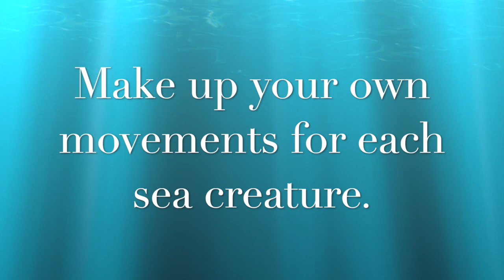Move Like a Sea Creature!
This lesson goes with the book: A House for Hermit Crab by Eric Carle